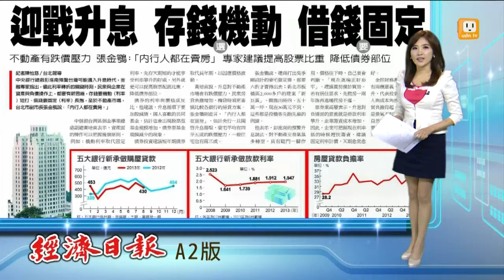【2013.09.27】央行若升息 不動產現跌價壓力 -udn tv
央行昨天「提醒」，房貸支出超過3成的民眾，要留意未來利率變動風險，暗示台灣可能邁入升息時代，曾有房市空頭總司令的台北市副市長張金鶚說：「內行人都在賣房了。」